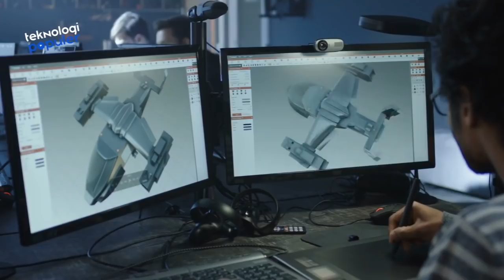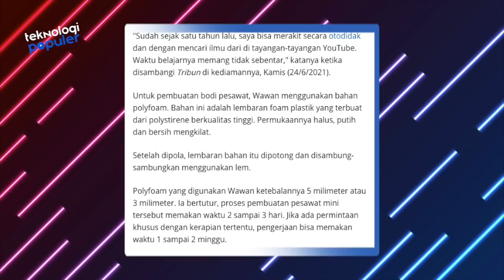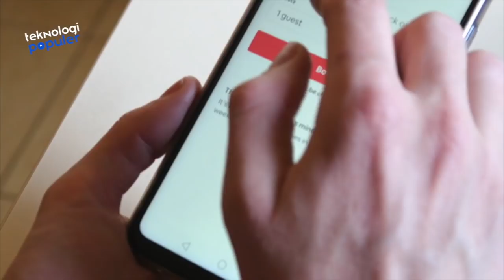CUMA BELAJAR DARI YOUTUBE! Sopir Angkot ini Sukses Raup Jutaan Rupiah Ciptakan Pesawat Aeromodelling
HELLO TEKNOLOVERS!!
Jika kita membahas soal teknologi, akan ada pembaharuan yang diciptakan oleh mereka yang punya pikiran kreatif. Berkarya, memanfaatkan semua yang bisa digunakan. Lalu, jadi deh inovasi keren. Sekarang tuh zamannya udah serba canggih TeknoLovers. Tutorial aja udah bisa di up di berbagai platform medsos. Seperti ini nih, yang mau aku bahas. Ada seorang Sopir Angkot, hanya bermodalkan video Youtube, mampu membuat Pesawat Aeromodelling. Hebat kan? Hmm Ngumpul sini yuk, biar gak penasaran. Simak videonya hingga akhir!